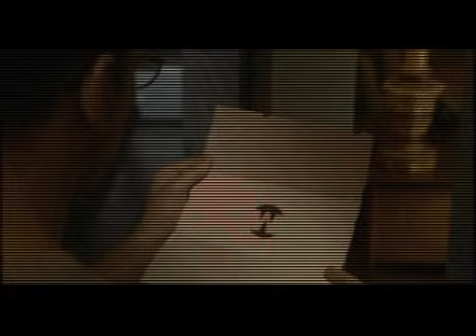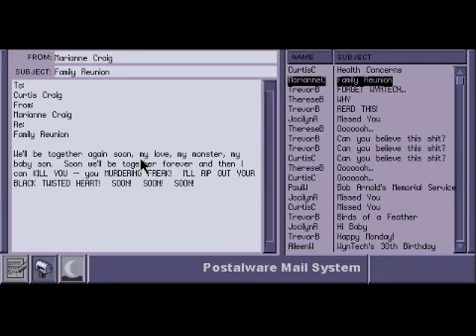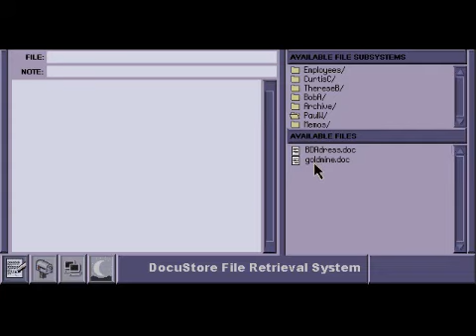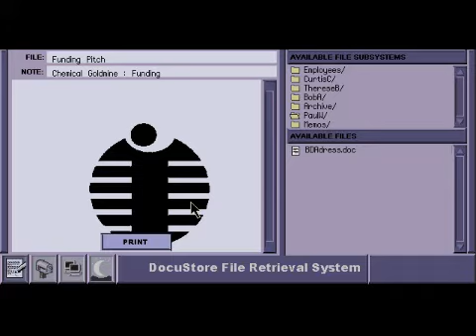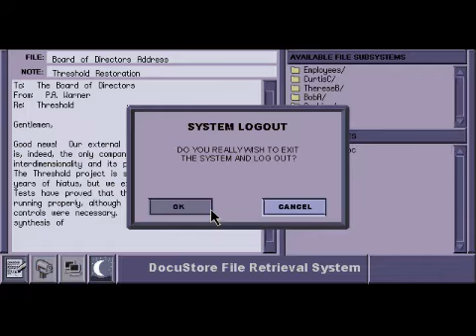Let's Play Phantasmagoria 2 (with commentary) Part 8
In this part Curtis after a long day relaxes at the Borderline unfortunately after he leaves the club another murder happens and is woken up by the police woman who has it in for him. Curtis continues to have really strange visions so decides to call his therapist but she already thinks he is nuts and he doesn't do himself any favors in his phone call to her. This part ends with Curtis back at the gateway to Threshold armed with a new keycard maybe he can finally get to the bottom of this madness. Thank you all are appreciated. Hope you enjoyed this video, and have a great day or night depending on when you watched it.